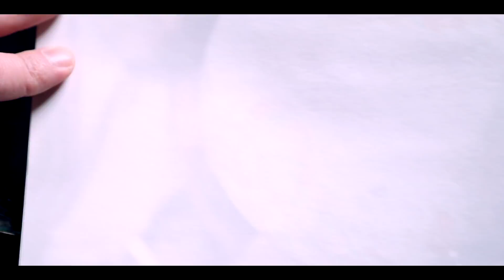MARU DIN CHITILA - FRATE PENTRU FRATE (PENTRU MIRCEA NEBUNU )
Studio Audio-Video  Nicky YaYa Production
Nunti ,Botezuri,Spectacole,Petreceri private,(Filmari Profesionale Full Hd )